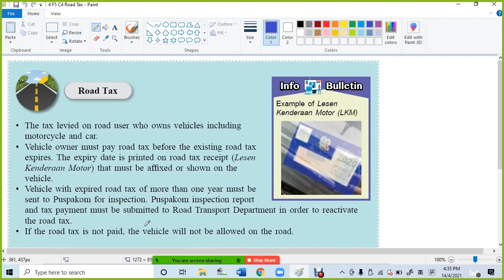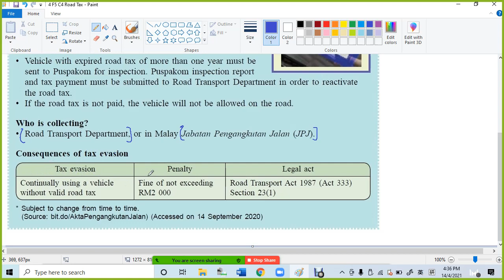4 F5 C4 Road Tax